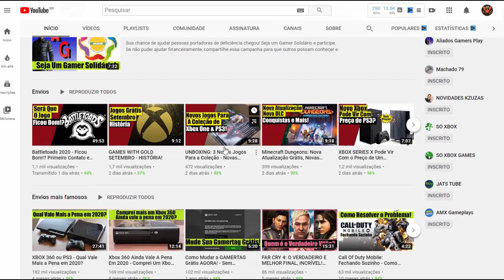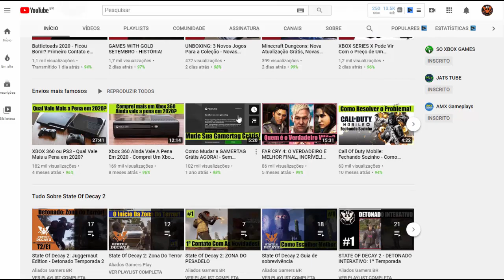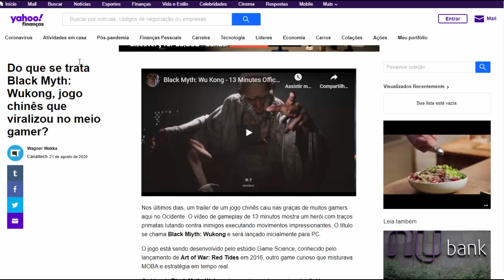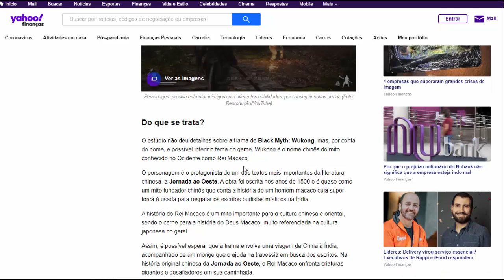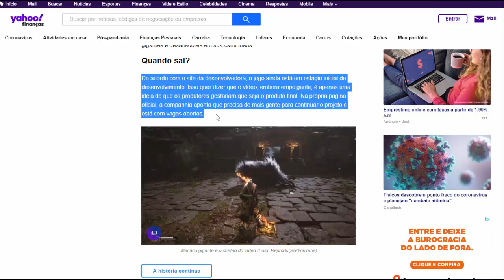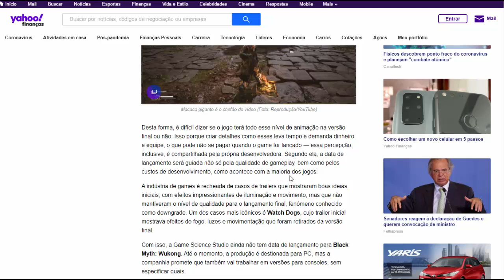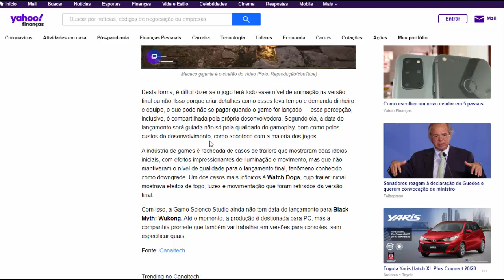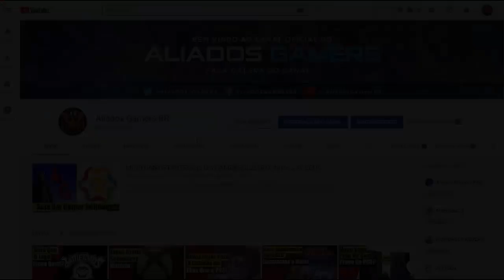SÓ NA NOVA GERAÇÃO? Novo Jogo FENOMENAL Black Myth: Wu Kong - Saiba Tudo!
Black Myth: Wu Kong - Novo Jogo do REI MACACO uma lenda que inspirou a criação de personagens como GOKU de DRAGON BALL e que é referenciada por vários outros jogos, filmes e séries da mitologia chinesa. Agora e representada por um jogo que parou a internet e deixou todos os gamers encantados por ser considerado um provável FENÔMENO! Saiba tudo aqui no canal ALIADOS GAMERS BR!

CANAIS PARCEIROS